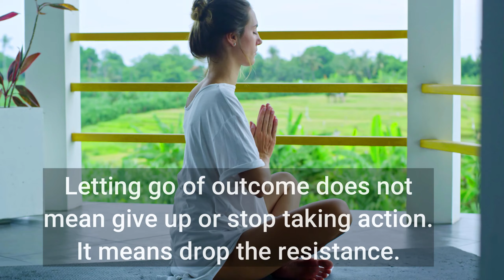Act more casual.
a VERY simple shift in how you think and behave allows you to become an extremely powerful magnet (attractor) for all things you want. Don't believe me? You will.

New videos 3 days a week! Tues, Thurs, Sun. 5pm PST.

VIBESNFREQUENCIES SERVICES